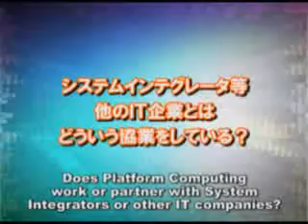Songnian Zhou @ IT Media Top Interview (Part 4/4)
Platform Computing CEO Songnian Zhou's Interview with IT Media Chief Editor Izumi Miki, discussing a variety of topics addressing the ideal Private Cloud environment and Platform's strategy and POV on private cloud computing.